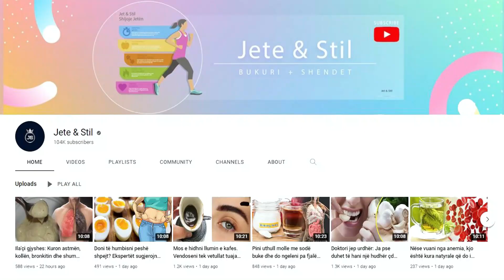Keni parë në ëndërr sikur jeni shtatzënë? Ja si e shpjegon ekspertja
Kjo është një thirrje për ndryshim! Në përgjithësi, të ëndërrosh për shtatzëninë kur nuk je në të vërtetë shtatzënë mund të pasqyrojë rritjen personale, transformimin ose pritjen e një ndryshimi ose ngjarjeje të rëndësishme të jetës. Ëndrrat e shtatzënisë mund të simbolizojnë gjithashtu një dëshirë për fillime të reja, kreativitet ose zhvillimin e një ideje të rëndësishme dhe kuptimplotë.

This is a call for change! In general, dreaming about pregnancy when you are not actually pregnant can reflect personal growth, transformation, or anticipation of a major life change or event. Pregnancy dreams can also symbolize a desire for new beginnings, creativity, or the development of an important and meaningful idea.